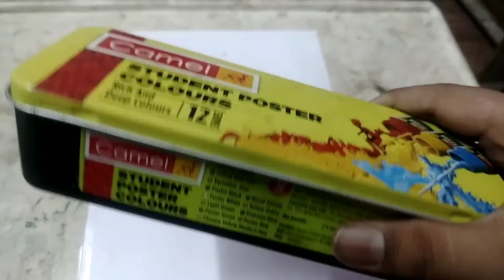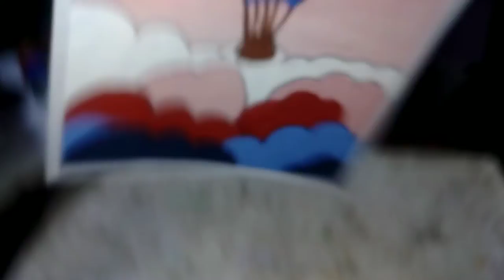How to Paint Hot air Balloon in Colourful sky with Watercolor Paint//saranartgallery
Hi guys
to i showed u to how to paint use waqtercolor with some magic
i hope u like my video so,